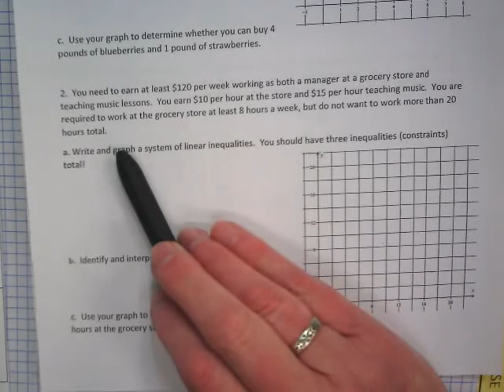Solving a system of inequalities word problem